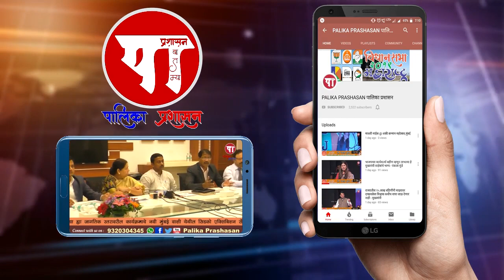नवी मुंबईतील फुटपाथवर लोखंडी RODचे अडथळे | दिव्यांग, ज्येष्ठ नागरिक व लहान मुलांसाठी त्रासदायक